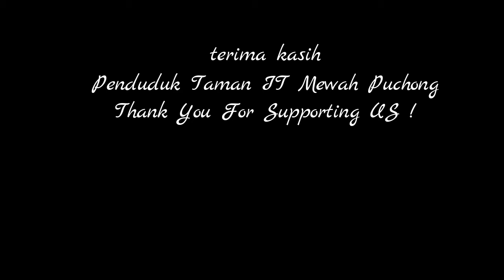Gotong royong at Taman IT Mewah Puchong